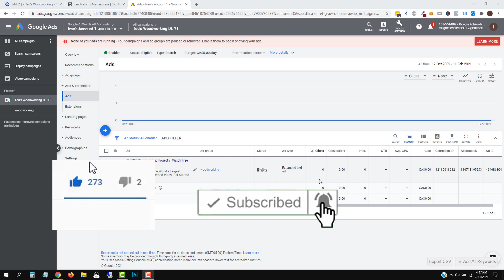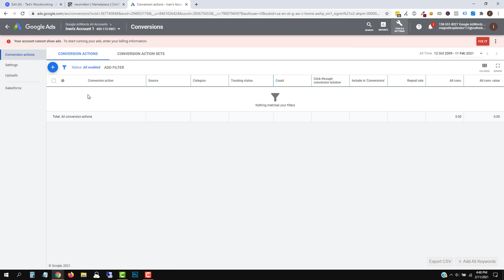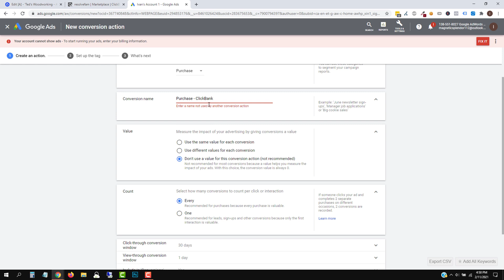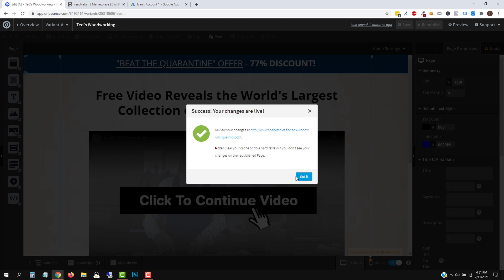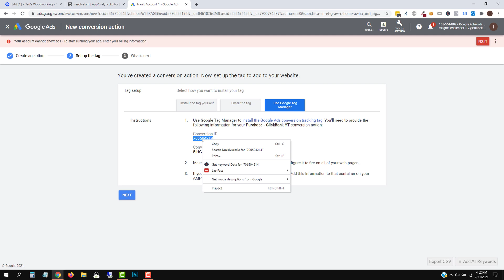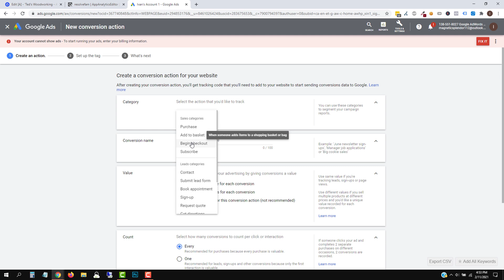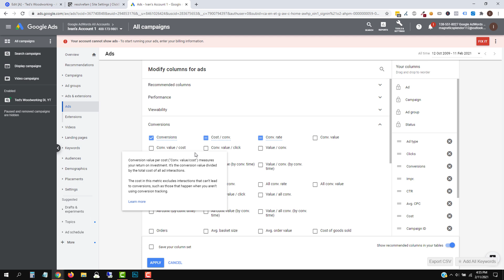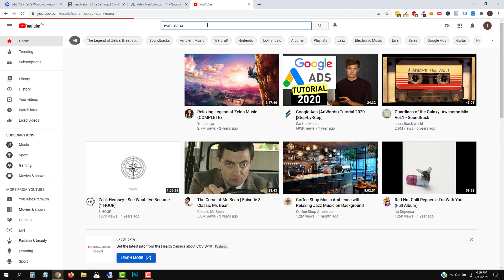How to Track ClickBank Sales On Google Ads (Step-By-Step Tutorial)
Looking to track ClickBank sales on Google Ads in 2021?

I show you exactly how to do that in this step-by-step video so that you can see conversion data in your Google Ads account and feed this data to them so that they can get you even more sales.

Table of contents:

0:00 - Introduction
1:57 - Set up a Google Ads conversion event
3:59 - Add the code to your website
5:03 - Add the code to ClickBank

Step 1: Set up a ClickBank and Google Ads account

I assume you already have a ClickBank and Google Ads account set up, and if not, just go to clickbank.com and sign up as an affiliate - it is incredibly simple to do.

Then to sign up for a Google Ads account just head over to ads.google.com and create an account there.

Step 2: Set up a Google Ads conversion event

Click on 'tools' in the Google Ads interface and then click on "Conversions".

Click the little plus sign and select 'website', since we are trying to track clicks to our website.

Next, we should create a name for our conversion tracking to indicate what it is exactly that we want to track. In this case we're trying to set up sales tracking for ClickBank, so just select "Purchase" from the dropdown and give it a name for your reference.

You only have to do this ONE time for ALL your ClickBank products.

For the 'value' field, we need to insert a value for our conversion - how much is our conversion worth to us?

If it's for a sale that was actually completed, perhaps we can put in the full dollar value of that sale.

If your definition of conversion is something different, then you can create a value for that conversion to be whatever you see fit (for example everyone who signs up to my list is worth $xx to me).

Just keep in mind that this conversion value will apply to ALL your ClickBank products, so it's not as easy just placing any conversion number in there because it will change. So generally I leave it at "don't set a conversion value" because the main thing is to send conversion data to Google, not necessarily enter an exact sales amount.

For the 'count' value, we need to specify what we want to count as a conversion. If ONE person buys multiple products from us, is that one conversion, or multiple?

The conversion window just specifies what time frame you want your conversion to track.

Lastly, for 'include in conversions', we have to say yes. This is what determines whether Google will actively show the conversions in the columns on your ads bar to determine what ads/ad groups/campaigns work the best.

Once you're done filling in the blanks, click on "Save" and you select the "Install the Tag Yourself" option.

We're going to use this in this next step of tracking ClickBank sales on Google Ads!

Step 3: Add the code to your website

If you have a website (and you should if you're promoting on Google), you have to add this BASE code to the head section of your landing page.

Whether you're using ClickFunnels, Unbounce, Leadpages, or any other platform, just take this code and add it to the head section of the page.

This is important if you want to track ClickBank sales on Google Ads. Let's move on to the next step.

DO NOT click on "Save" yet - we still need this last conversion event page in Google for the next step.

Step 4: Add the code to ClickBank

You will then head over to ClickBank, go to 'vendor settings', then 'site', and scroll all the way to the bottom where you see the integrated sales reporting tab.

Select "Google AdWords" from the dropdown, then click on 'add new', or 'edit', and copy your Google ID from the 'google id' description you just pasted into your notepad. For the order form, input the 'google conversion label' series of numbers inside here. Do not copy the quotation marks though.

In your Google Ads account, select the "Google Tag Manager" tab and copy the Google pixel ID and the conversion label and paste it in the corresponding fields in ClickBank.

If done correctly, you will see a blank "Page View Label" field.

To fill this in, you have to click "Save", then go back and redo steps 2 and 4 but this time for the order form views conversion event, NOT the purchase event.

Once you do that, you should start seeing sales in your Google Ads account under the "Conversions" column. It's not very reliable, but it's better than nothing.

And this is how you set up ClickBank sales tracking on Google Ads in 2021!